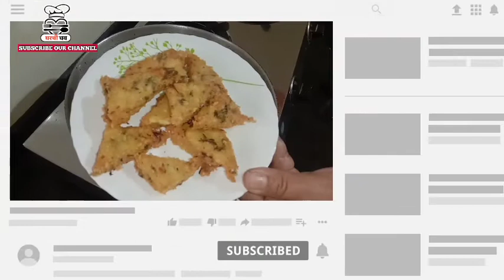कच्चा बटाटा पासून बनणारा क्रिस्पी आणि टेस्टी नाष्टा |kacha batatyapasun bannara crispy nashta#recipe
Aaloo ka nashta
crispy potato snacks
french fries
suji tringale
suji bites
potato bites
suji dahi ka nashta
aloo ke kabab
Frozen aaloo cutlet
quick and easy snacks recipe,
semolina snacks,
सूजी कटलेट
सूजी का नाश्ता
आलू का नाश्ता,
आलू कटलेट
tea time snacks
cook eat repeat
aloo suji snacks recipe
suji ka tasty nashta
kacche aalu ka nashta
rava nashta
aloo suji ka snacks
suji ka crispy nashta
 #10 minute recipe
suji vadi recipe,
# suji ka nashta
कच्चा बटाटा पासून बनणारा क्रिस्पी आणि टेस्टी नाष्टा
kacha batatyapasun bannara crispy nashta#recipe